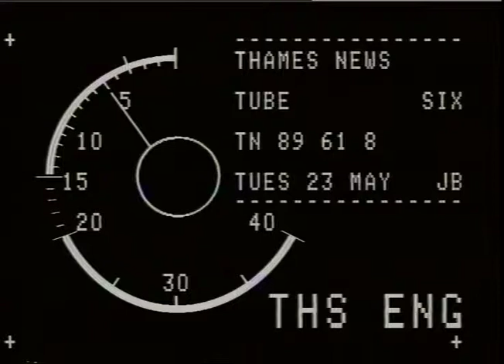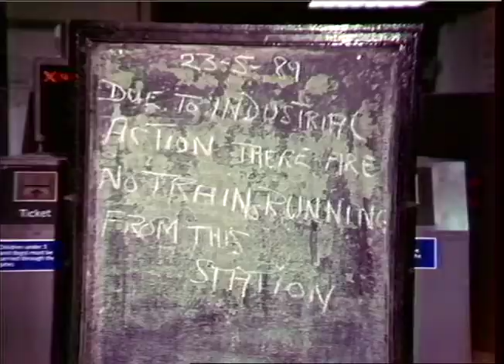TN-89-061-008.m4v | Thames News Archive Footage